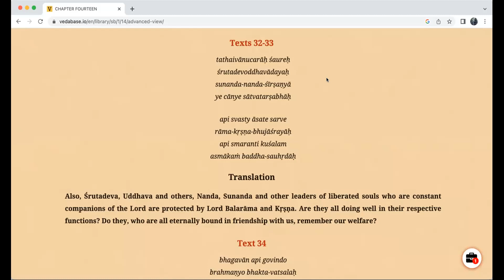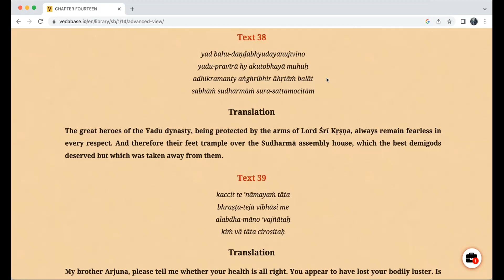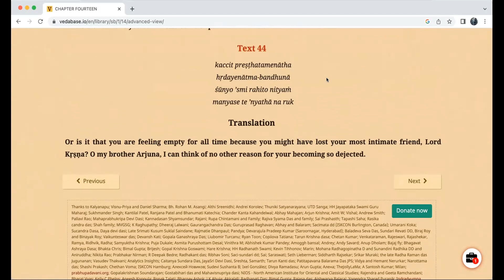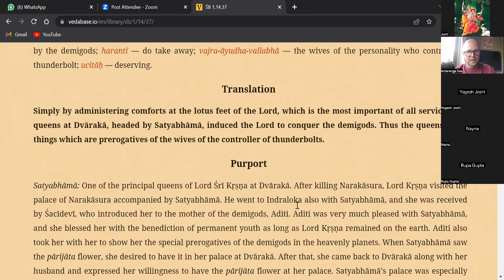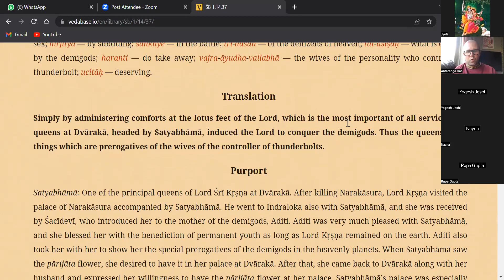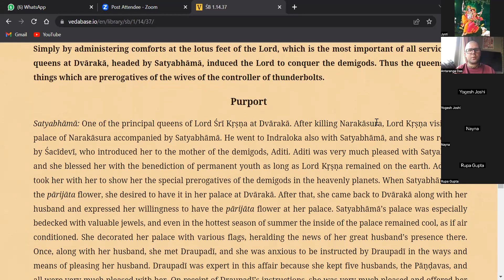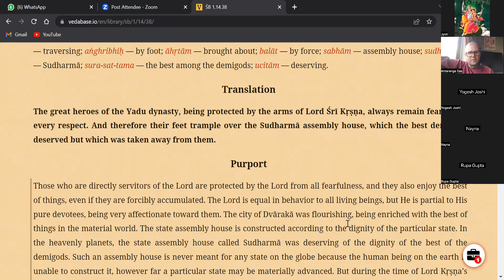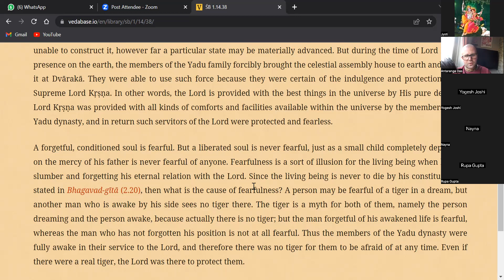CHAD PLUS SB 1.14.37-38 HG Antaranga Prabhu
CHAD PLUS SB 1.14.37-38 on 24th May 2023